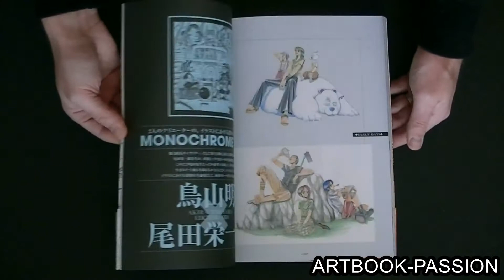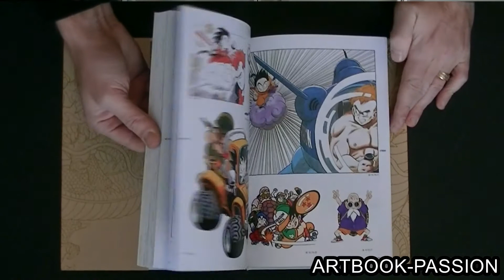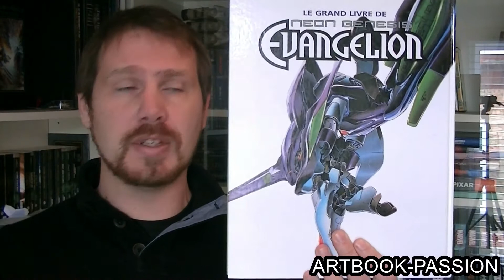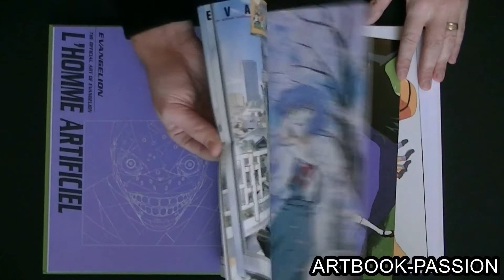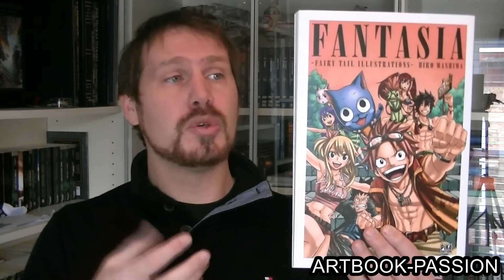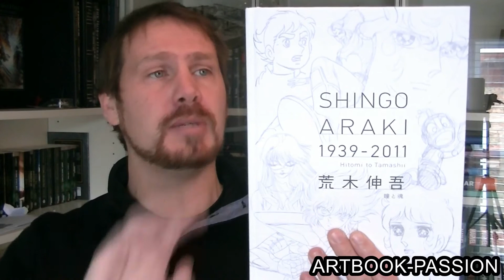[LE CHOIX ARTBOOK-PASSION 2013] LE TOP 3 DES ARTBOOKS MANGA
6 éme vidéo de ma sélection d'artbook pour l'année 2013
One Piece Color Walk
Le grand livre de Dragon Ball
Le grand livre d'Evangélion

Fantasia : The art of fairy tail
Coffret collector naruto

Shingo Araki : Itomi to Tamashi